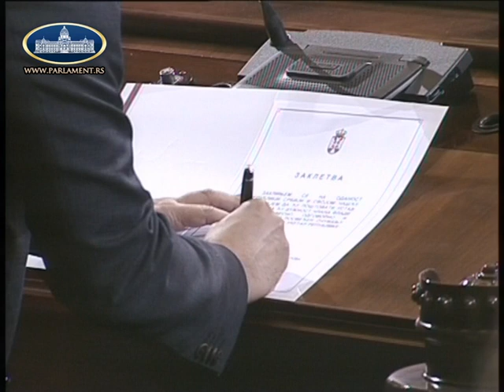полагање заклетве Владе Републике Србије 11.08.2016.